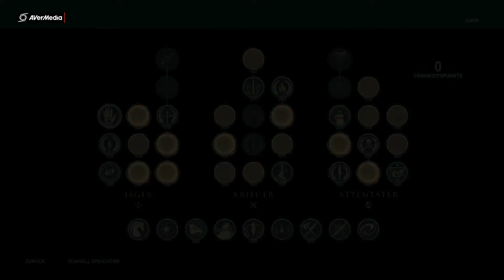Assassins Creed Odyssey Part 278 Das Blut